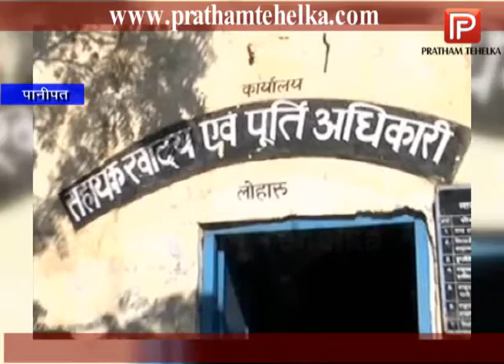राशन डिपो धारकों ने खट्टर को ज्ञापन भेज, सरकारी कर्मचारी घोषित कर न्यूनतम वेतन निर्धारित करे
राशन डिपो धारक एसोसिएशन के प्रदेश उपाध्यक्ष राजेंद्र सिंह की अध्यक्षता में लोहारू के खाद्य एवं आपूर्ति कार्यालय में खंड के सभी डिपो धारकों की एक आवश्यक बैठक का आयोजन किया गया। जिसमें विभिन्न विषयों पर चर्चा की गई। उन्होंने बैठक में मौजूद सभी राशन डिपो धारकों को अपने हकों के लिए एकजुट होने का आह्वान किया तथा वे उक्त मांगों के लिए प्रदेश के मुख्यमंत्री मनोहरलाल खट्टर को ज्ञापन भी भेज चुके हैं।

पत्रकारो से बातचीत में प्रदेश उपाध्यक्ष राजेंद्र सिंह ने बताया कि हम दिन रात काम करते है लेकिन हमारा मानेदय बिल्कुल कम है। उन्होने चेतावनी
देते हुए कहा कि अगर सरकार सभी डिपो होल्डर्स को सरकारी कर्मचारी घोषित कर न्यूनतम वेतन निर्धारित नही करती तो पहली फरवरी से सभी पीओएस मशीनें बंद कर दी जाएगी ।